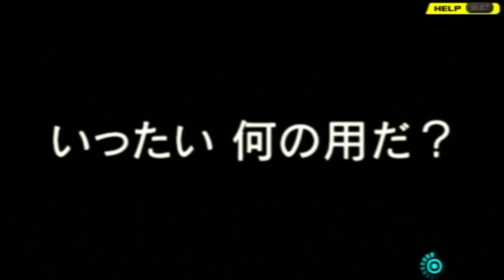Conception (PSP) Intro (Raw)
First few minutes of Conception 俺の子供を産んでくれ！(Give birth to my child!) for the PSP. I will be following up with an impression and commentary in a few days.